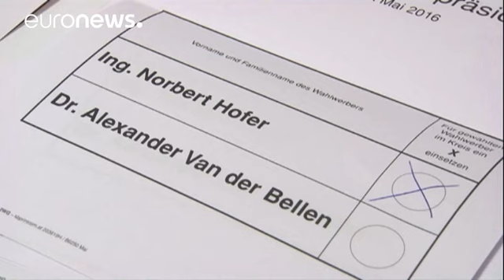Austria's far-right FPO in court challenge to presidential election result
Austria's far-right Freedom Party has challenged the result of last month's presidential election, according to the constitutional court.

The FPO leader Christian Strache told a news conference the party was taking its case to court, demanding a recount of the votes.

The election was won by the former Greens leader Alexander Van der Bellen, who beat the Freedom Party's Norbert Hofer in the run-off.

But the margin of victory was less than one percentage point - just 31,000 votes.